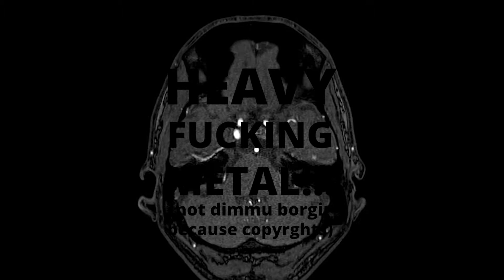I'm Back... And I need your help.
Thanks for all your support up till now. To help me out with this injury, head to my fundraiser

Sorry for the long absence. This video is basically to fill you guys in on my condition and to ask those of you who can, to help me out.  Things are going to pick up here again slowly too.